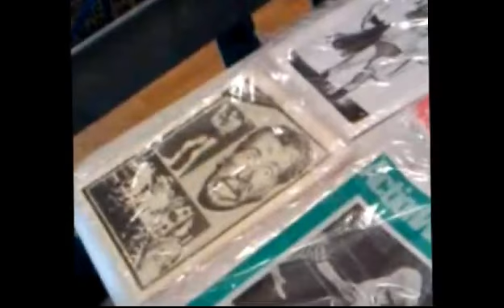BTW Wrestling fan fest in Newark ..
A little walk by of BTW Wrestle Fanfest.. Plus Allan Bolte..THE voice of wrestling in the Bay Area. A 20-plus year veteran shoots to my hard camera.. =)